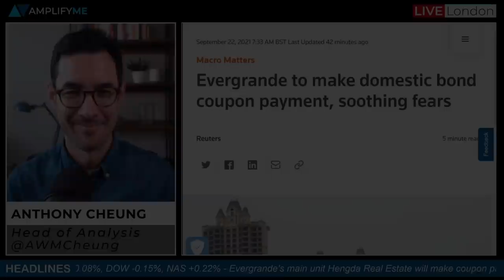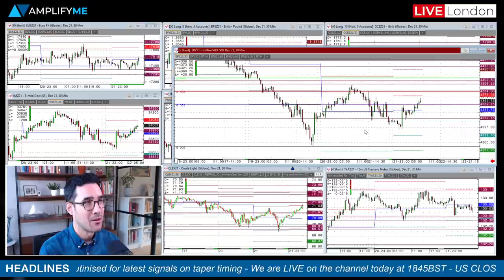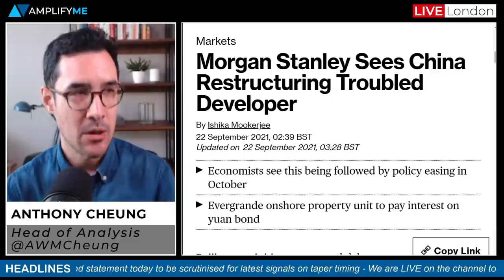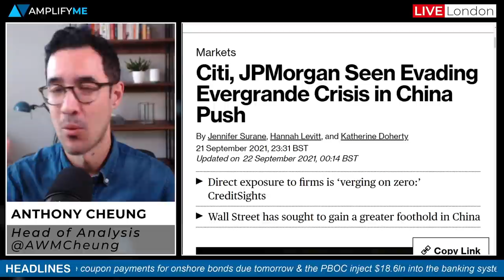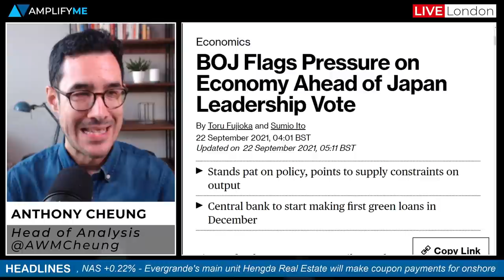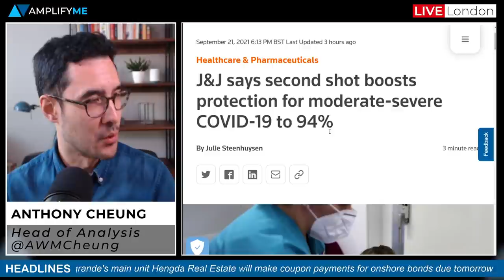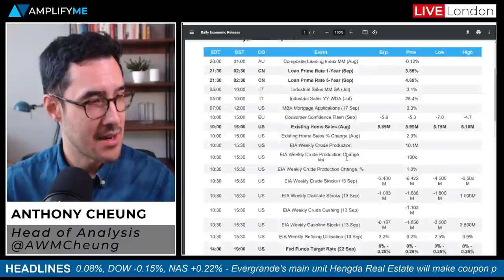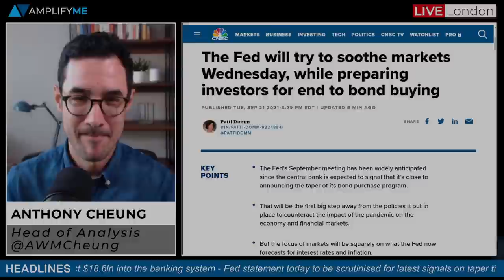Stocks Bounce On Evergrande Bond Payment & PBOC Liquidity Injection (+ FOMC Preview)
Head of Market Analysis Anthony Cheung delivers the need-to-know news ahead of the European open.

- Summary of headlines in play (00:00)
- Stocks rally overnight on Evergrande and PBOC update (1:18)
- Morgan Stanley see China restructuring Evergrande to contain spillover (3:44)
- Citi, JPMorgan seen evading Evergrande crisis with no direct lending (4:15)
- BoJ leaves policy unchanged as expected (5:38)
- US House passes debt limit suspension & sets up Senate standoff (6:25)
- Johnson & Johnson second COVID shot boosts protection to 94% (9:23)
- Calendar events to watch out for today & API inventories (10:04)
- FOMC preview (11:00)